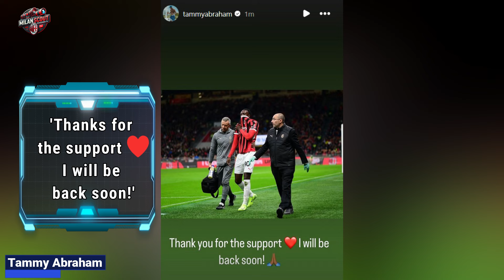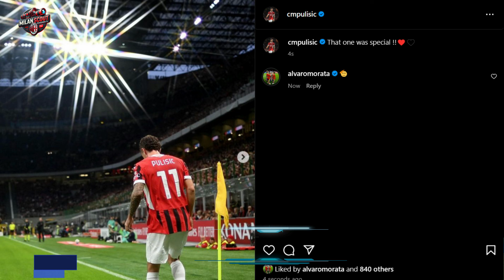Milan resists for 60 minutes with 🟥10 man and gets the 3 points against Udinese: PLAYERS REACTION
- IMPORTANT! -